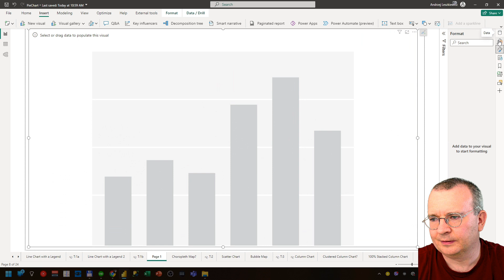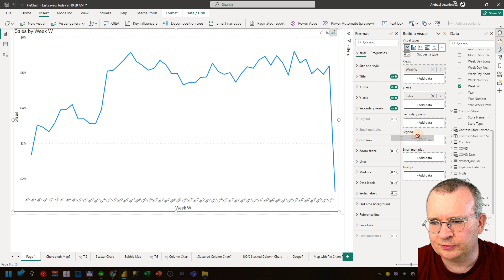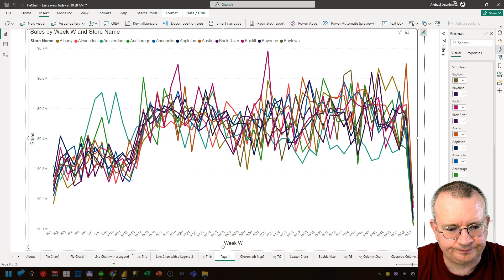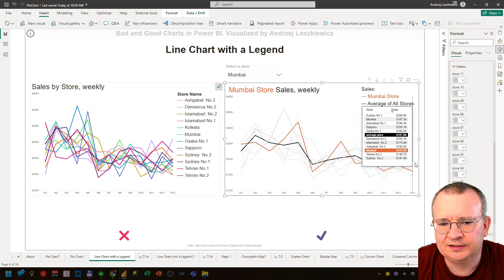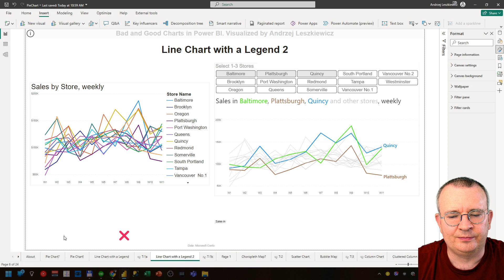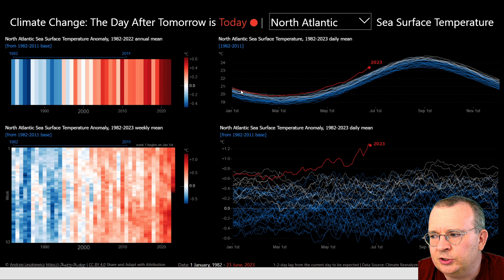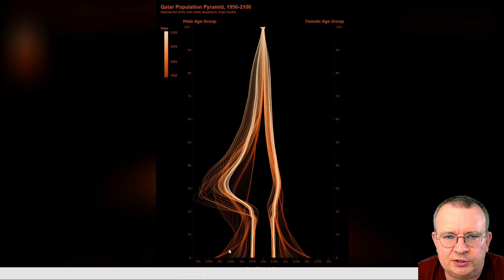The Spaghetti (monster) Plot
In this video, I talk about spaghetti plots - line charts with multiple lines. Why are spaghetti charts, created using default Power BI formatting settings, bad? What methods can we use to improve color usage in these spaghetti charts? What rules to follow to make spaghetti charts better?

00:00 Intro
00:15 Bad Spaghetti Chart
01:30 How Power BI Helps You Create Bad Spaghetti Charts
03:42 A Better Spaghetti Chart
08:22 Another Example of a Better Spaghetti Chart
13:22 Spaghetti Chart with a Single Data Series Highlighted
14:47 Single-Color, 300-Series Spaghetti Chart
16:41 Final Comments